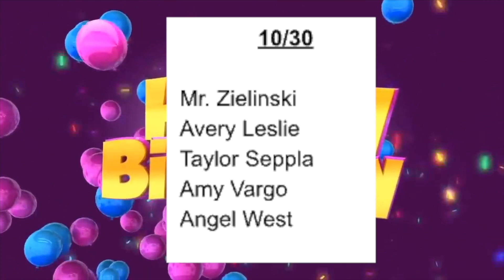Eagle Eye 10:30:23